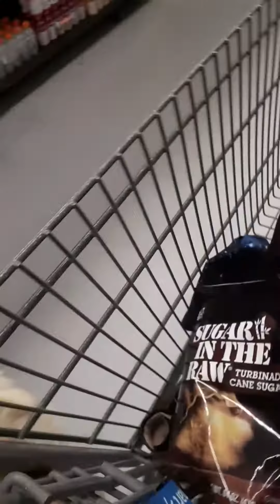Walmart 3/3/20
Our walmart adventure, right after I stopped filing we nearly had a little aggressave dog try and attack Odin